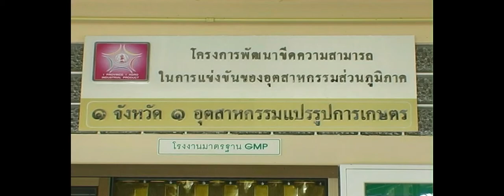น้ำสำรอง.mpg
ต้นสำรอง ที่เป็นต้นไม้ประจำจังหวัดจันทบุรี  ปัจจุบันกลับมีจุดขายได้ดีกว่าผลไม้ชนิดอื่นที่นำมาแปรรูปและทำการตลาดในระยะยาวได้ดีกว่า แต่ต้นพันธ์ต้องใช้เวลากว่า 12ปี จึงจะให้ผลผลิต แม้จะมีการเสียบยอด แต่ก็ไม่ได้ทำให้ออกผลแล้วขึ้น เพราะผู้เขียนได้ค้นกล้าเสียบยอดปลูก พบว่า9ปีแล้วยังไม่ให้ผลผลิต